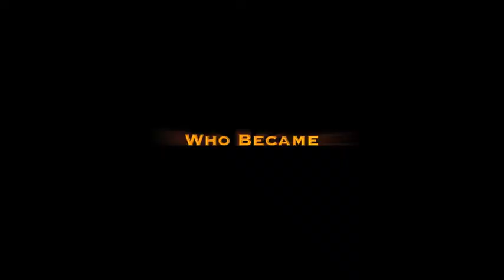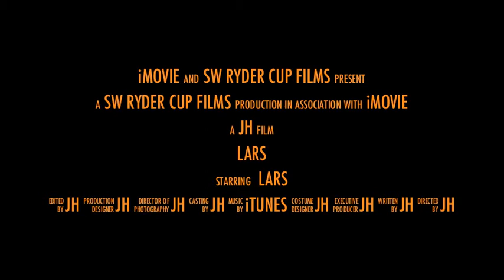Lars - The Movie (2014)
Who needs the real Ryder Cup? This is the one and only.